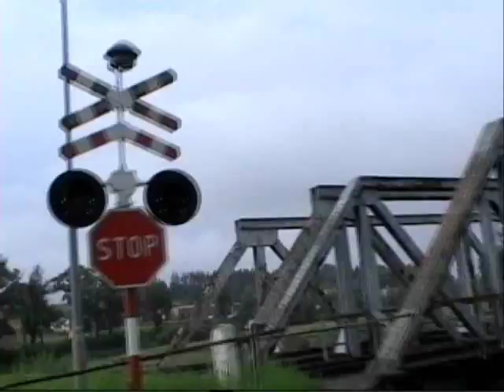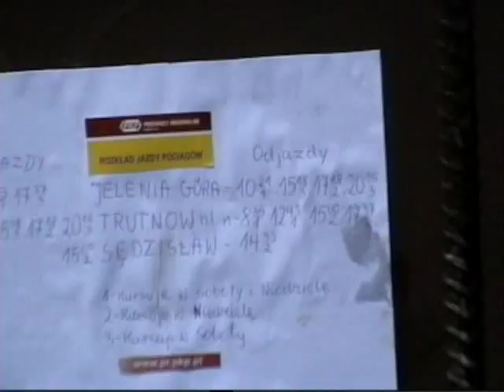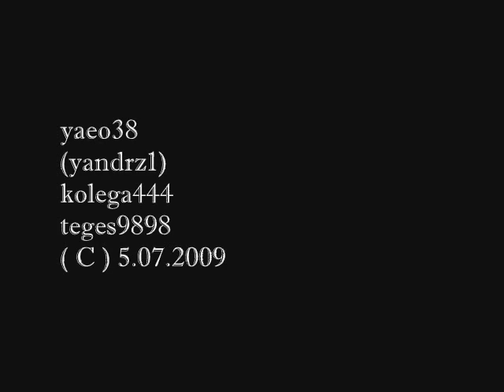Stacja Kolejowa Kamienna Góra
Kiedyś stacja wązłowa,dziś już tylko ruch pasażerski sezonowy,wielka szkoda,przez stacje przechodzi linia Sędzisław-Lubawka-Kralovec,jest też linia nieczynna do Krzeszowa,i rozebrana do Ogorzelca.